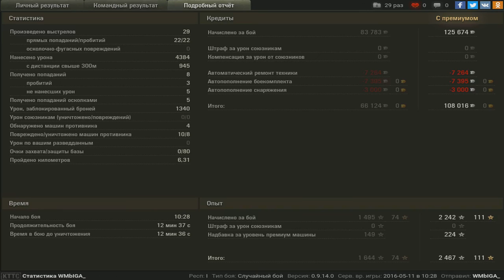M46 Patton KR, Мурованка, Встречный бой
Игрок: WMbIGA_